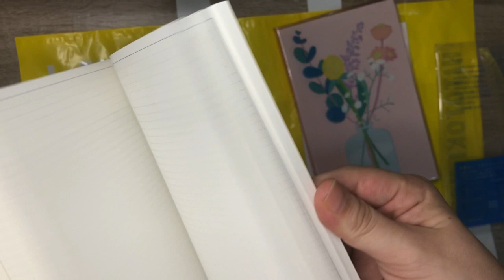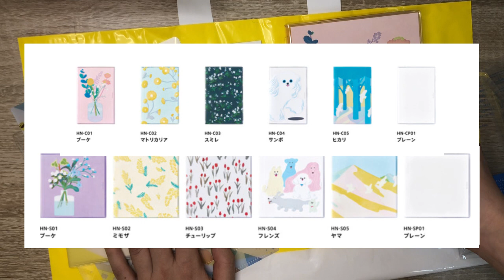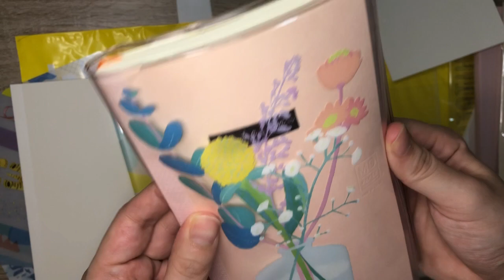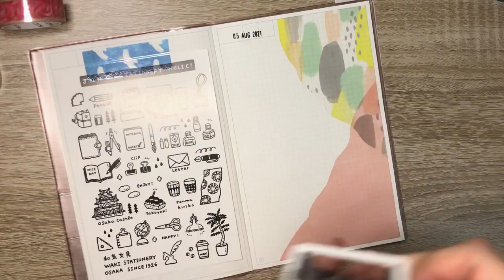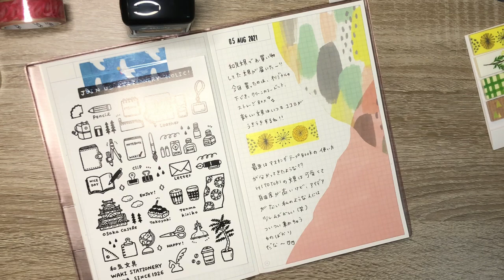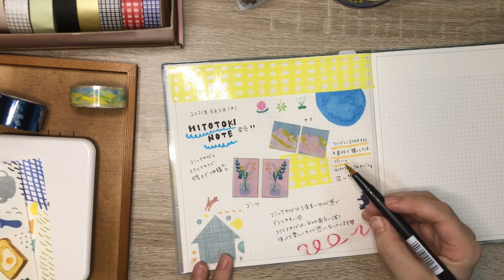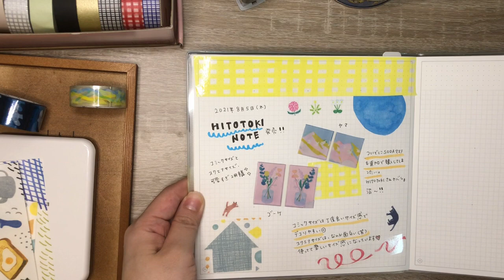新発売【HITOTOKI NOTE】こんなの欲しかった！手帳のように使える可愛いすぎなノート♡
･*:.｡ ｡.:*･ﾟ✽.｡.:*・ﾟ
今回の関連リンク
･*:.｡ ｡.:*･ﾟ✽.｡.:*・ﾟ

株式会社キングジム　お客様相談室
フリーダイヤル(全国共通)
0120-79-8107(ナットクのパートナー)

2人育児中のママが購入品や子育て情報をシェアするブログ

instagram（手帳やノートの中身・子どもの写真など）